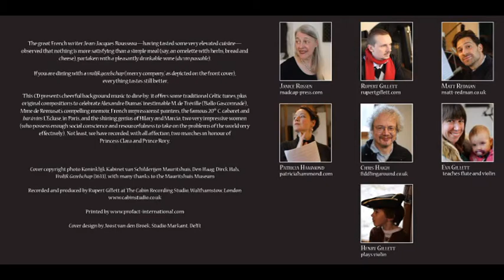COMPLETE Companions at the Table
Madcap 1016  COMPANIONS AT THE TABLE

1.    Vrolijk Gezelschap (Janice Rossen)
2.    Déjeuner sur L’Herbe (Janice Rossen)
3.    Had I But Plenty of Money (Janice Rossen)
4.    Notre Vie, Notre Joie  (Janice Rossen)
5.    Ballo Gasconnade (Janice Rossen)
6.    L’Écluse Bar à Vins (Janice Rossen)
7.    The Old Grey Cat (Traditional Celtic)
8.    Mercedes-Benz 450SL (Janice Rossen)
9.    Chief O’Neill’s Favorite Hornpipe (Traditional Celtic)
10.    A Feast of Rare Solemnity (Janice Rossen)
11.    Teatro del Sale (Janice Rossen)
12.    Monet Winter Snow Scene (Janice Rossen)
13.    Princess Clara’s March (Janice Rossen)
14.    Madame de Rémusat et Napoleon (Janice Rossen)
15.    Alsatian Valse Coupée (Traditional French)
16.    That’s Funny? (Janice Rossen)
17.    Praetorius Courante (Traditional 16th C.)
18.    The Mountain, the Valley and the Plain (Janice Rossen)
19.    Prince Rory’s March  (Janice Rossen)
20.    Chasing Comet Dust (Janice Rossen)
21.    Un Répas Rustique avec du Vin Passable (Janice Rossen)
22.    The Gloucester (Traditional English)
23.    Last Night’s Fun (Traditional Celtic)
24.    If I Let One Tear Gather (Janice Rossen)
25.    St Bernard de Clairvaux (Janice Rossen)
26.    The Seven Rejoices of Mary (Traditional Medieval)
27.    Hilary and Marcia Take on the World (Janice Rossen)